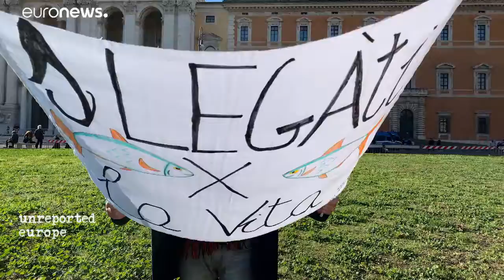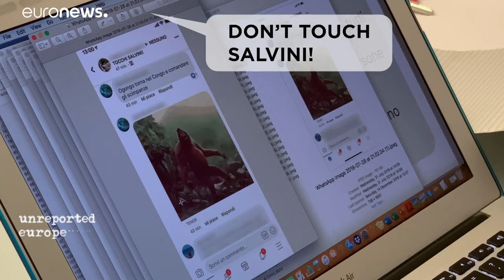Quel cap prendront les sardines opposées à l'extrême-droite en Italie ?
Ils se sont baptisés les "sardines" et ont investi les places d'Italie. Notre reporter Valérie Gauriat a suivi ces manifestants pour savoir qui ils sont et vers quoi ils se dirigent.…